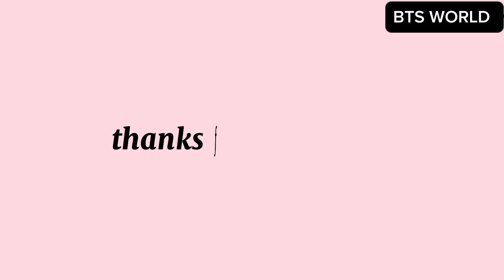JungKook & Suga 'Seven' Live & 'Burnt It' Performance at D-Day The Final Concert